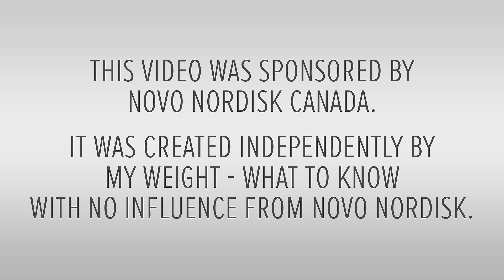The Risk Factors for Heart Disease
In this video, cardiologist Dr. Grace Chua shares the key risk factors for heart disease-- the factors that can predict our risk for having future heart issues. The good news is that many of them are preventable...